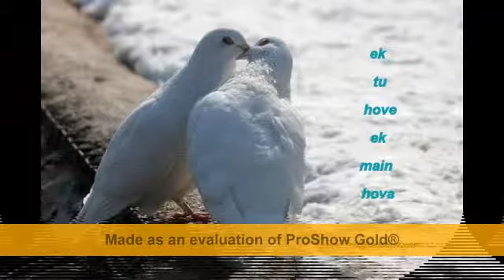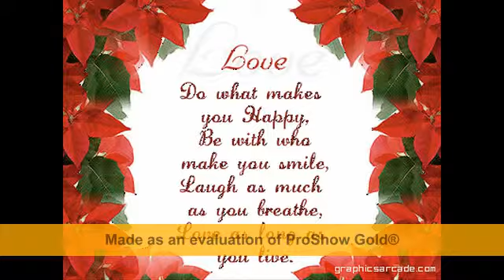phala nasha phala khumar....avi